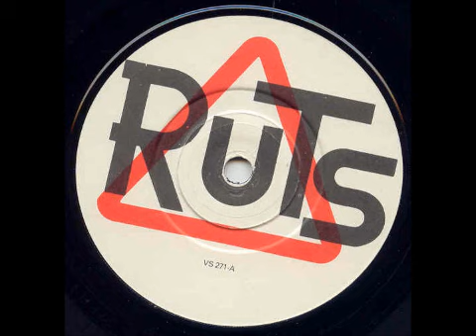The Ruts - West One (Shine On Me)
The Ruts